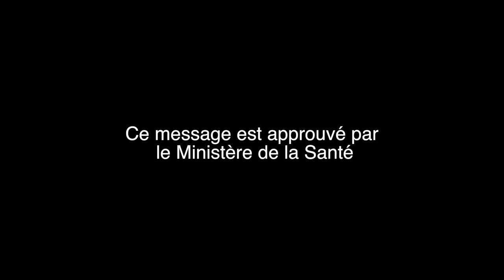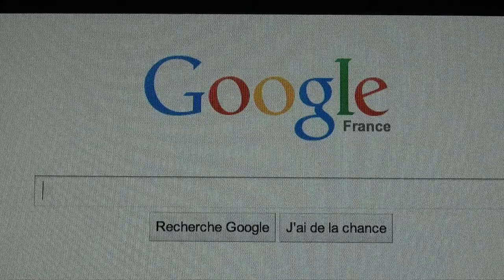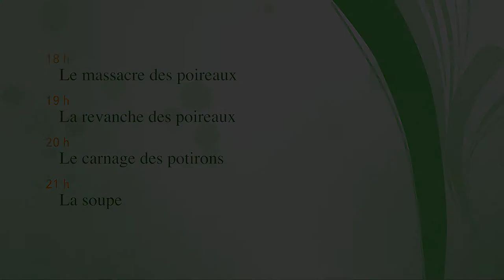Télé Blaireau - film de Laureline de Maupeou et Clara Roberty (Assy Awards 2014)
Film de Laureline et Clara Roberty pour les Assy Awards 2014